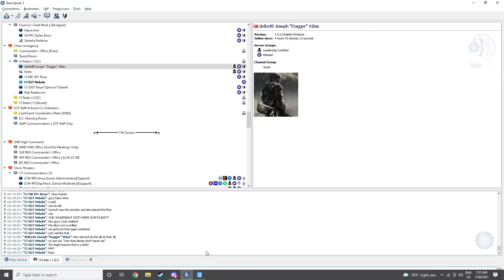The Exorcism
Vengeful spirits haunted the base, so we needed to remove them...

Luckily, apparently just saying 'Baguette' removed them, too.